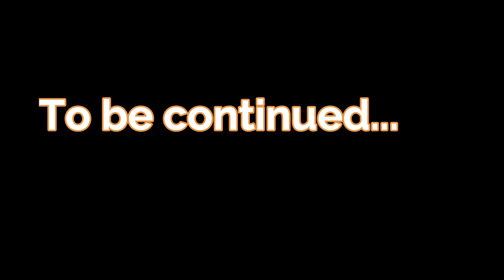12176 Chambal Express | Rail India Route | Open Rails Journey Part 1 || Gwalior - Howrah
The Chambal Express is a express train of the Indian Railways connecting Howrah Junction in West Bengal and Gwalior Junction of Madhya Pradesh.
ACT- 12176 Chambal Express
Route- Rail India
In this act, driving this train from Asansol to Howrah station.